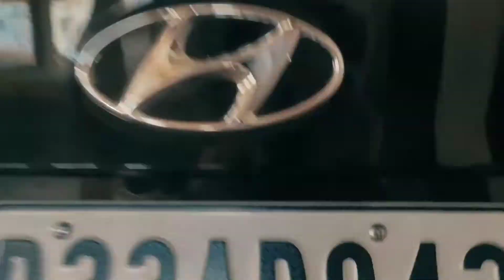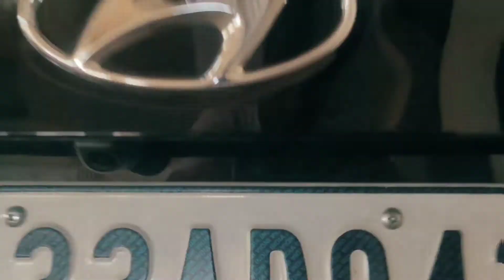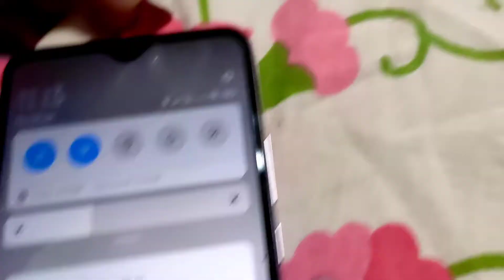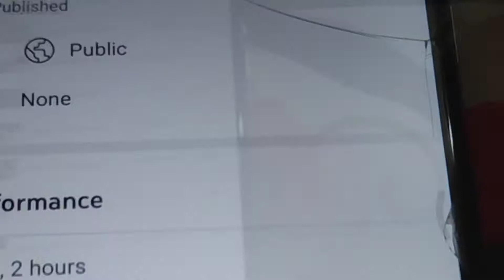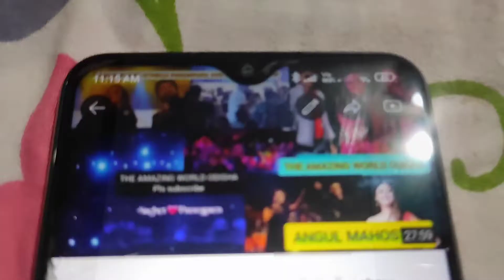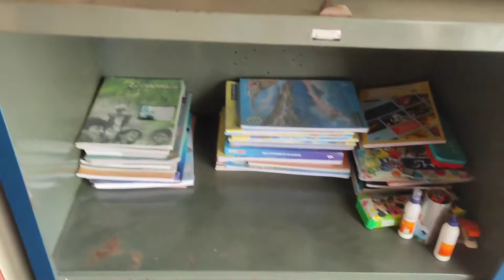Market ra hal chal pacharile ରାଗିଗଲେ ବାବା, ଗାଡି ଧୋଇଲୁ lassi ପିଇଲୁ ନାଚିଲୁ checking ku dekhiki gadi😲🚗🚦